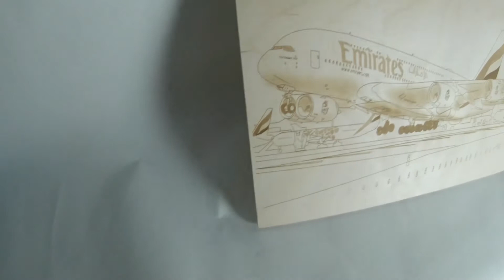Inkscape Project #1 -- Airbus A380